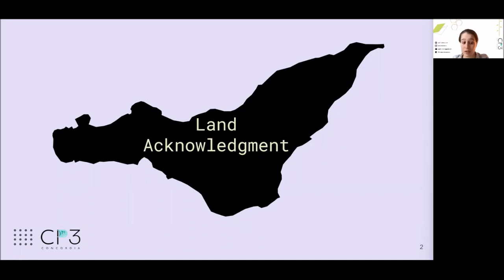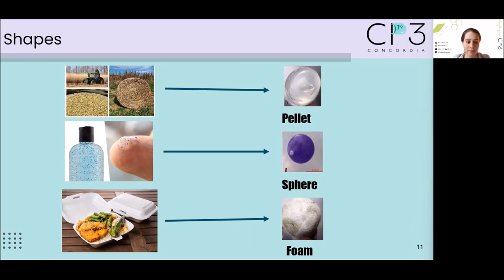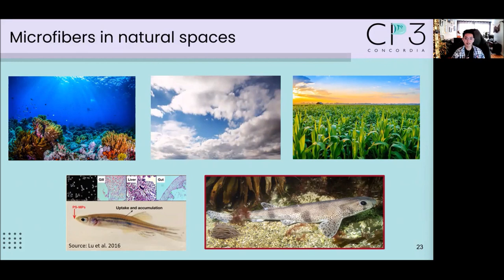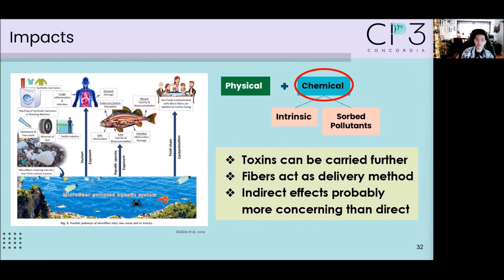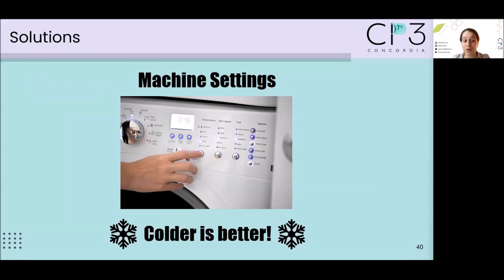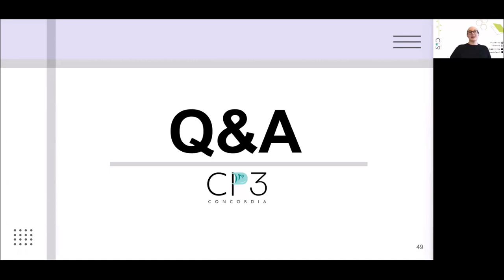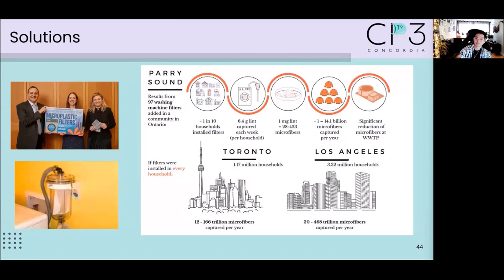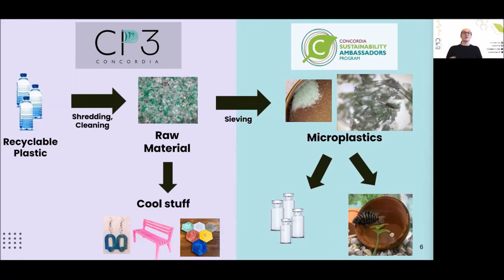The Reality of Fashion: Microplastics in the Ocean | Plastics in Fashion week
Here’s our first event as part of Plastics in Fashion Week | The Reality of Fashion: Microplastics in the Ocean

In this webinar, hosts Emily Richard and Miguel Felismino take a critical look at the impact of microfibers on the Ocean. 🌊

Get to know CP3 and follow our mission!

0:00 - Intro & Land Acknowledgment

0:45 - Introducing CP3

1:24 - Introducing the Hosts

2:47 - Research & Project Scope

3:54 - Microplastics

6:45 - Fibers & Microfibre Input

11:02 - Plastic Sinks & Impact

18:45 - The Reality of Natural Fibers

22:18 - Solutions

25:23 - Raffle & Getting Involved

26:58 - Q&A